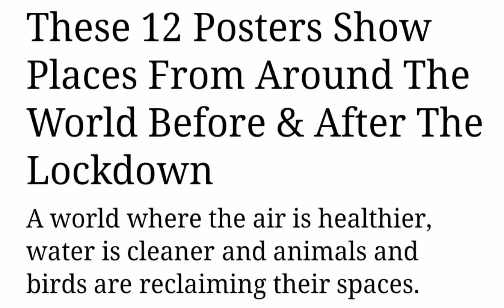12 Places Before and after Lockdown || Mother nature rebooting itself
During lockdown nature has changed a lot ...these are 12 pics which shows nature is rebooting itself ..